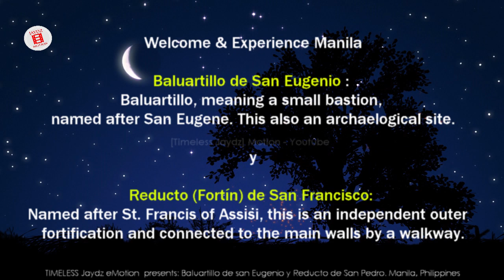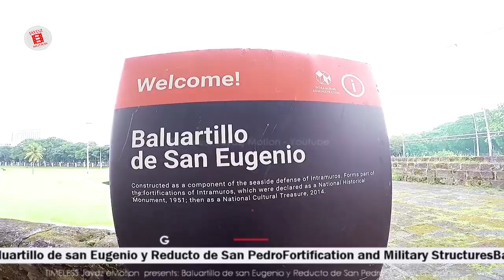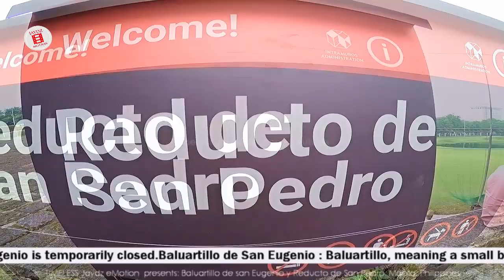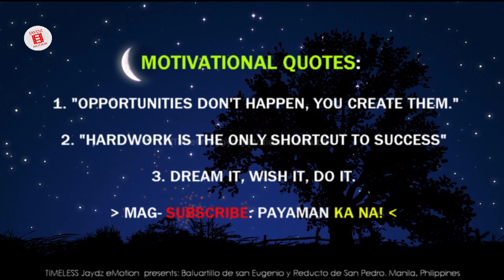Baluartillo de san Eugenio y Reducto de San Pedro. Manila, Philippines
🙃 Hello everyone, Get Excited, Up Now Vlog No.249 on ® 'Timeless Jaydz' eMotion channel presents Experience Philippines: Welcome Back to Baluartillo de san Eugenio y Reducto de San Pedro.

Experience Philippines:
Baluartillo de San Eugenio
Historical place in Manila
A 2-min walk from the San Agustin Church
Address: Sta. Lucia St, Intramuros, Manila, 1002 Metro Manila

Baluartillo de San Eugenio is temporarily closed.

The video was taken in the year 2019
Discover: Timeless Jaydz eMotion